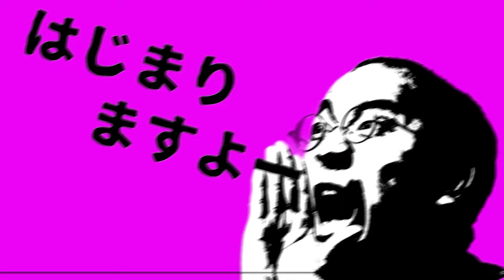ワードバスケット】日本語しりとりワードゲームの傑作！ワードバスケット実況プレイ【うだわく完全顔出し実況 相互チャンネル登録 SUB4SUB コメント返し100％！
うだわくは毎週火・金曜の２０：００、週2回配信！毎週火曜金曜の夜をお楽しみに！

ニコ生もちょくちょくやり始めました。
今のところ twitter:@Ami_UDATSU　で告知してそれを拡散してもらっているスタイルです。
おいおいそこらへんの告知環境は整備していきます。
月に2回くらいできたらいいなと思ってます。

ワードバスケット】日本語しりとりワードゲームの傑作！

今回はしりとりをカードで繋げていく名作ゲーム「ワードバスケット」を実況プレイしていきます！
場に出ている文字からはじまり、手札の文字で終わる3文字以上の言葉を言いながらカードをだしていき、手札を全てなくした人の勝ち。
頭を使いつつもスピーディーな勝負が楽しめます。
シンプルにして王道！

15人の"ある意味"凄腕のプレイヤーたちが、ドイツゲームで真剣に遊んでいる様を楽しんでもらうゲーム実況プレイ集団です。

ここ

ＵＤＡＴＳＵピコピコゲーム実況チャンネル（うだピコ）

ヒロ　ゆみ　いがちゃん
あみくん　つったん　ふうこ